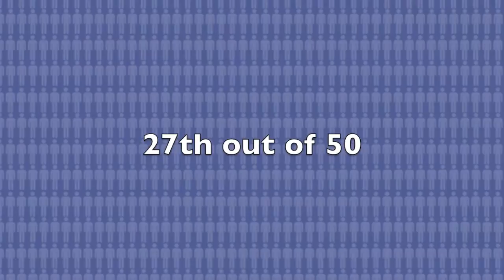West Virginia Fast Facts - Video by Mapsofworld.com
to know more about the state of West Virginia, USA. Also read about the facts, history, geography, demographics of this american state.